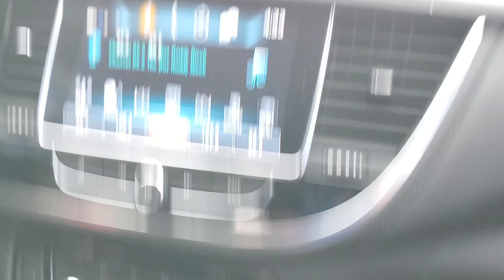shopping mall i am only the 1